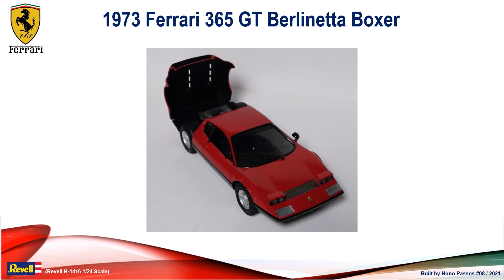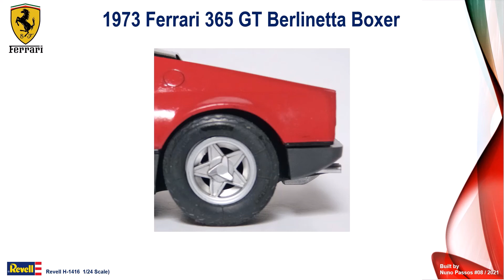1973 Ferrari 365 GT Berlinetta Boxer, Revell H-1416 1/24 Scale Model Kit Build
1973 Ferrari 365 GT Berlinetta Boxer, Revell H-1416 1/24 Scale Model Kit Build